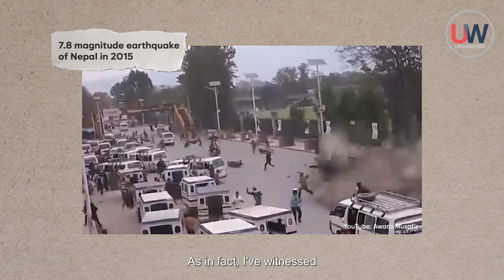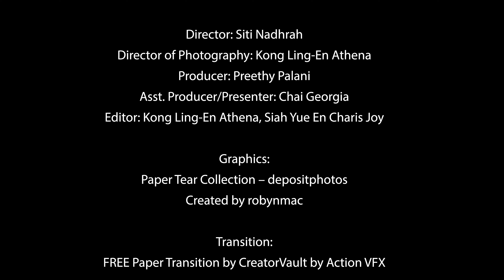Transforming Cardboard into Everything Possible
Adrian Chua, the founder of Paper Carpenter, has made everything from pen holders to tables, and even disaster relief coffins out of cardboard. With his creative drive and inspirational past, he is enthusiastic about tackling everyday problems with simple, ethical, and inventive solutions.

What led him on his quest to become a paper carpenter? What is the future of cardboard carpentry?

Watch this video to learn more from the man himself!

MUSIC
Taking Care (a) - West One Music
Time for Friends (a) - West One Music